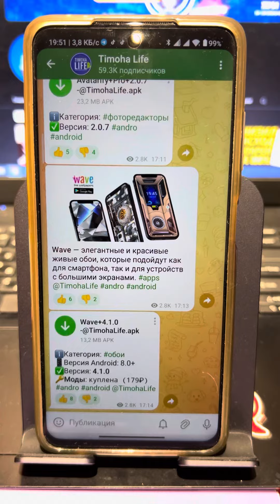Как сделать чтобы приложение не глючило?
Как на телефоне сделать так чтобы любое приложение работало нормально и не глючило?